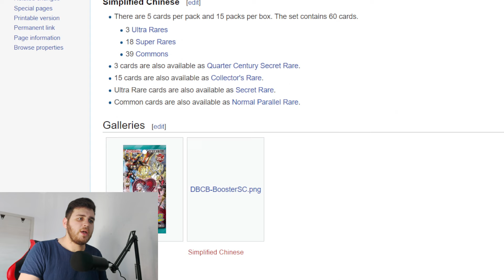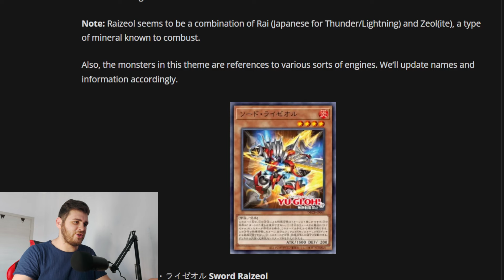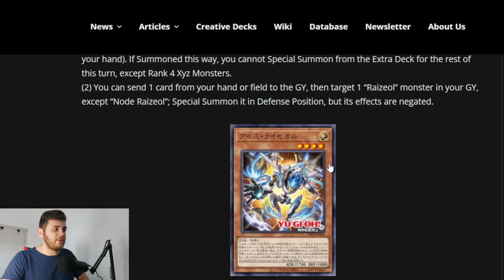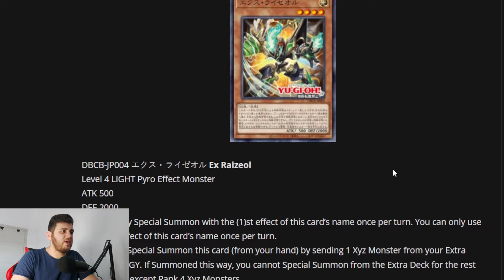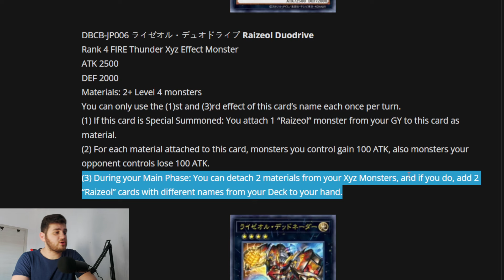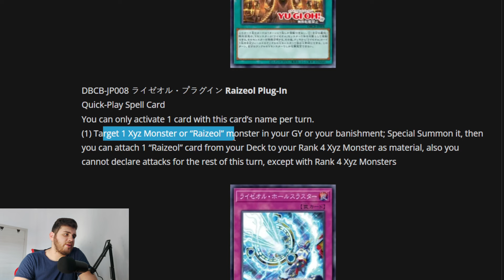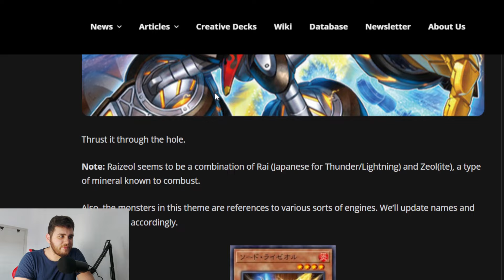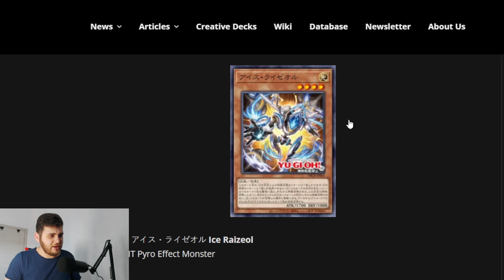SPRIGHT ma nel 2024? - RAIZEOL: Meta or Meme?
Card Trader (registrati tramite questo link e ottieni 2€ subito)

Yu-Gi-Oh!/ Yu-Gi-Oh! ita/ Yu-Gi-Oh! TCG ita/ Yu-Gi-Oh! Master Duel/ Yu-Gi-Oh! Duel Links/ Yu-Gi-Oh! news/ Yu-Gi-Oh! Master Duel news/ Yu-Gi-Oh! nuove carte/ Yu-Gi-Oh! canale youtube/ / Yu-Gi-Oh! cards lore/ Yu-Gi-Oh! analisi/ Yu-Gi-Oh! meta / Yu-Gi-Oh! carte rotte /Yu-Gi-Oh! Best Decks /gaming tonight/  yugiohitali /yugiohtcg /yugiohcommunity /yugiohcards /yugitube /yugitubeitalia /Gamin' Tonight / gamin tonight /vergence